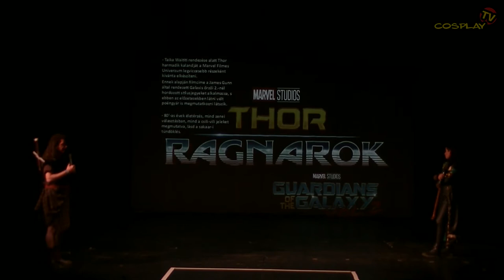ŐSZI COSPLAY PARTY & FANTASY EXPO 2017 - Előadások 05 [Thor: Ragnarok, avagy mi várható a ...]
Thor: Ragnarok, avagy mi várható a Végtelen háború előtt
Előadó: Asgard Brothers